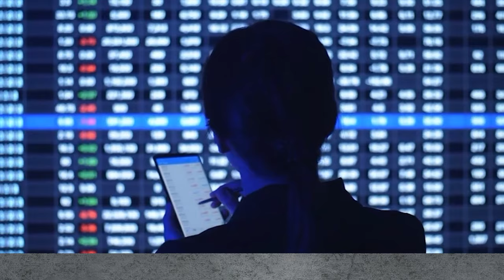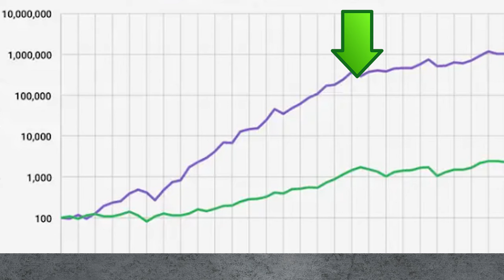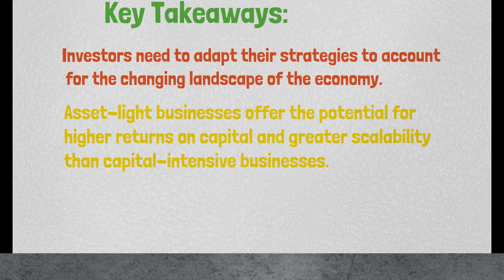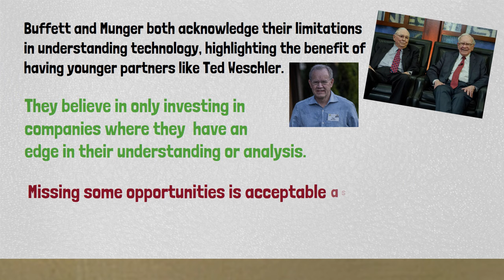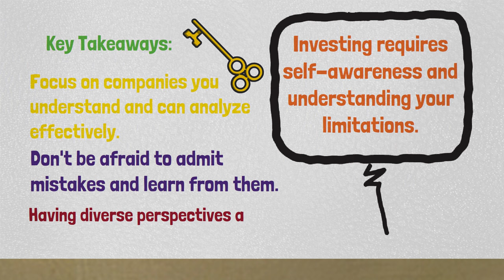Warren Buffett: Why You Must Own Tech Stocks In 2024 (HD)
Should we dive into the tech stock frenzy or stay on the sidelines?
Join us as we unlock the wisdom of legendary investors Warren Buffett and Charlie Munger. Discover their insights on navigating the ever-evolving tech landscape and gain valuable nuggets to guide your investment decisions.

00:00   Introduction.
00:24   Warren Buffett and Charlie Munger, video #1.
04:54   Summary and comments, video #1.
06:23   Warren Buffett and Charlie Munger, video #2.
13:58   Summary and comments, video #2.

We are not financial advisors or brokers. All the information, strategies, tips & and tricks, etc. shared on this channel are for entertainment, educational, and informational purposes only.